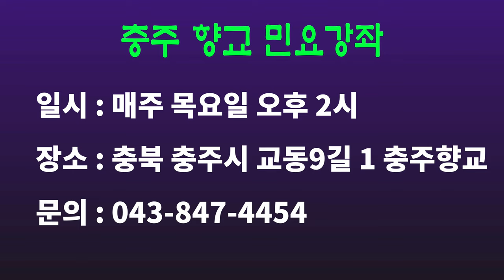베틀을 노세 베틀을 노세 옥난간에다 베틀을 노세, 베틀가 배우기(2), 충주향교 민요강좌 시리즈(31), [서행복의 10분 민요교실], 국악, 경기민요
베틀을 노세 베틀을 노세 옥난간에다 베틀을 노세, 베틀가 배우기(2), 충주향교 민요강좌 시리즈(31), [서행복의 10분 민요교실], 국악, 경기민요,  Korean folk song of Seo, Haengbok, 韓國民謠

서행복과 선생님과 함께하는 10분 민요교실 코너입니다. 이번 회에는 충주향교 시리즈 서른번째 시간으로  '베틀가'를 함께 배워봅니다.

- 서행복 음반(한의 소리, 흥의 소리) 구입하기 : 두개 15,000원(발송비 포함), 농협 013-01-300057, 한국국악교육원
- 민요교재 구입하기 : 18,000원(발송비 포함), 농협 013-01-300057, 한국국악교육원
- 가요장단보 교재 구입하기 : 14,000원(발송비 포함), 농협 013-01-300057, 한국국악교육원